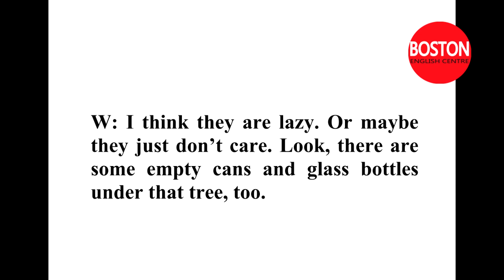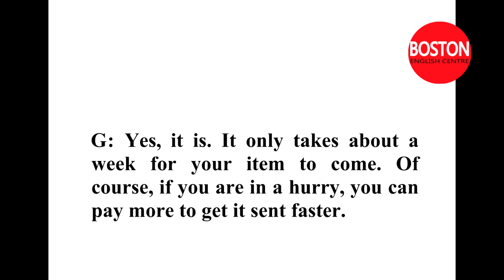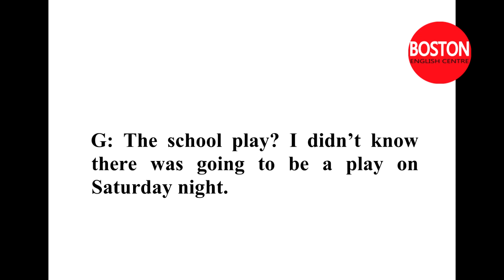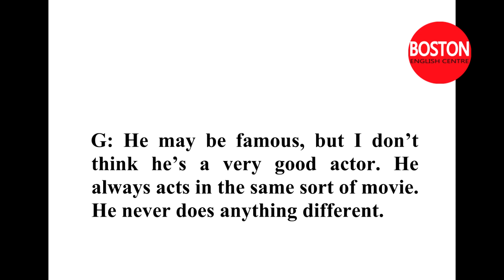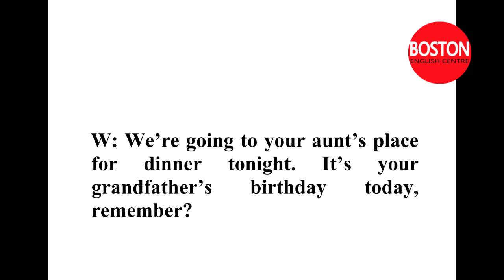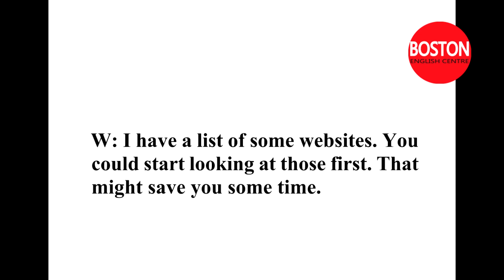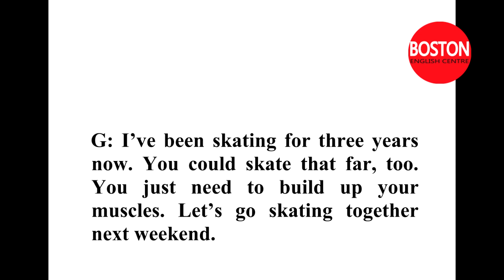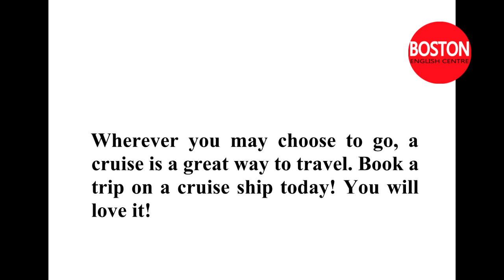Learn English Conversations - Elementary Level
Learn English Conversations - Listening practice comprehensive - Elementary Level

Nature and the Environment
Unit 1:  A Picnic by the River    00:11
Unit 2:  Let's Recycle!                01:14
Unit 3:  Growing Roses             02:13
Unit 4:  Bird Watching               03:14
Unit 5: Trees in the Forest        04:23

Unit 6: An Easy way to Shop    05:35
Unit 7: Cell Phone Messages   06:42
Unit 8: Bubbles in Boiling Water  07:41
Unit 9: The Blue Sky                       08:48
Unit 10: A New Camera                 09:56

Unit 11: Gold                                    10:57
Unit 12 The summer music Festival   12:05
Unit 13: The School Play                       13:08
Unit 14: Ballet Class                               14:13
Unit 15: Monet's Garden                        15:17

Leisure and Entertainment
Unit 16: A Haunted House                     16:26
Unit 17:  A Big screen TV                       17:40
Unit 18: He's Famous!                            18:42
Unit 19: A Housewarming Party            19:46
Unit 20: Making Music                            20:49

School and Family
Unit 21: Where is your homework?         21:57
Unit 22: After school activities                23:05
Unit 23: Arts and Craft class                   24:03
Unit 24: Grandfather's Birthday               25:17
Unit 25: The lesson                                   26:21

People and Work
Unit 26: A problem at the Office            27:31
Unit 27: My future Job                            28:41
Unit 28: Shopping                                     29:47
Unit 29: A Part-time Job                          30:56
Unit 30: Teamwork                                   32:01

Sports and Health
Unit 31: The Marathon                             33:08
Unit 32: Racquetball                                 34:14
Unit 33: Summer sports                           35:25
Unit 34: Inline Skating                              36:30
Unit 35: The Olympics                              37:41

Travel and Transport
Unit 36:  A bicycle trip                               38:53
Unit 37: Driving Down south                    39:59
Unit 38: The travel agent                          41:07
Unit 39: Taking the train                           42:06
Unit 40: Go on a cruise!                            43:11